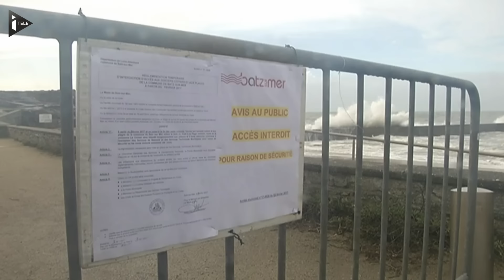Vents violents : Alerte rouge dans l'Ouest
Une "tempête exceptionnelle", baptisée Leiv, est annoncée samedi par Météo-France dans le Sud-Ouest, avec trois départements placés en "vigilance rouge", le niveau maximal, pour des vents qui pourraient souffler par endroits jusqu'à 160 km/h.